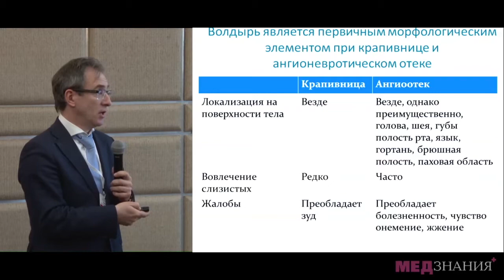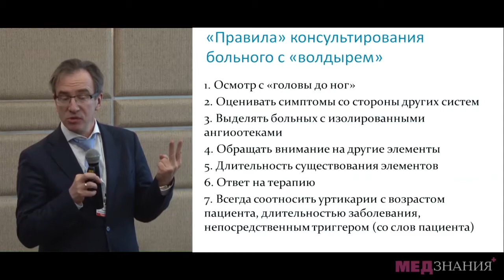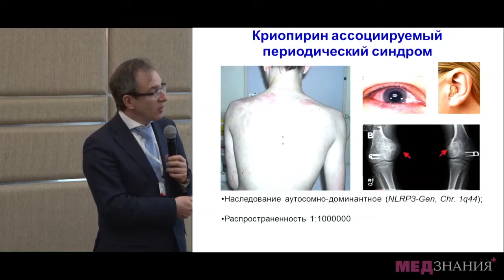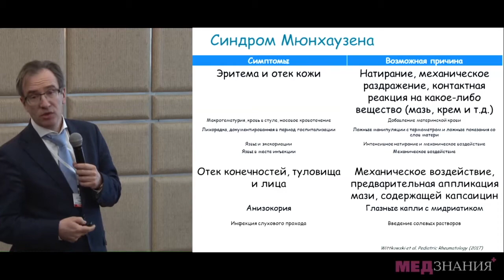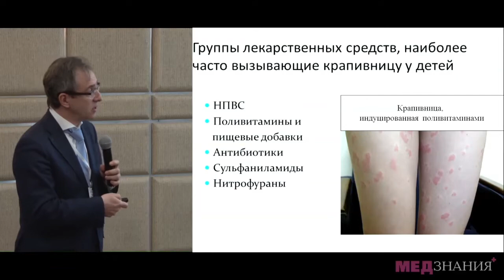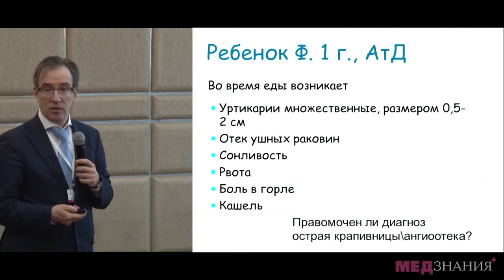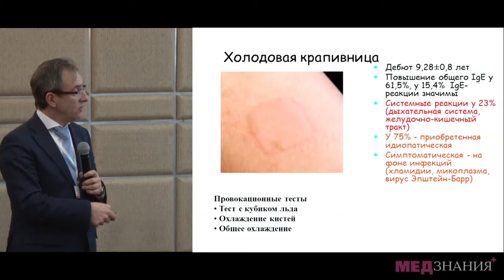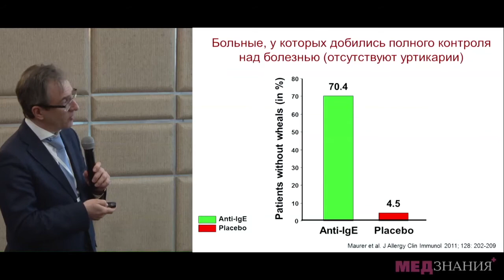10 Крапивница и ангиоотек у детей